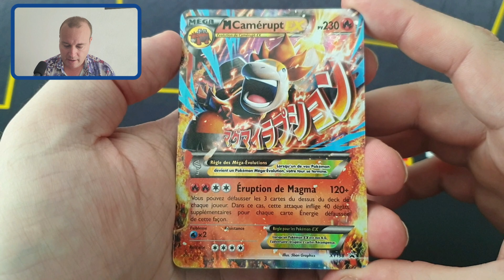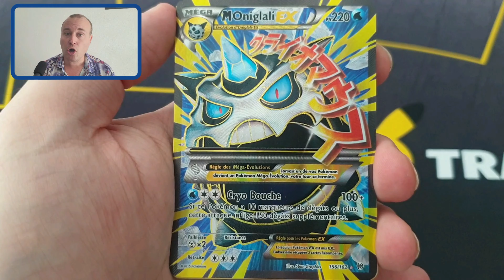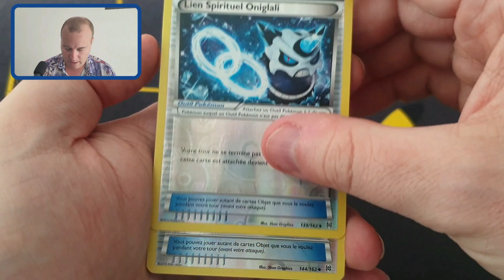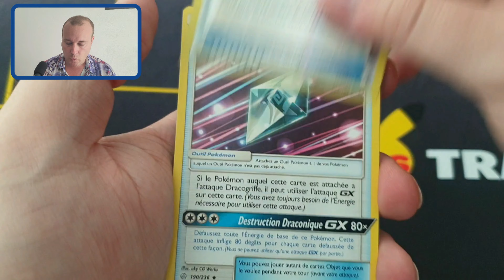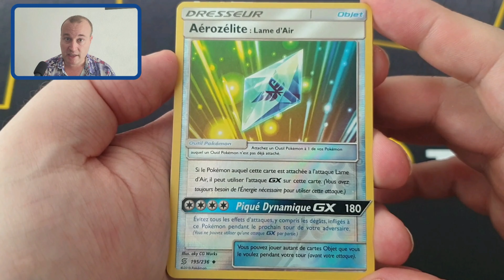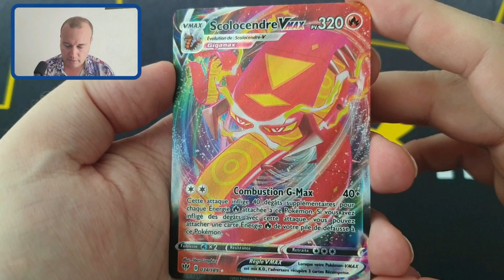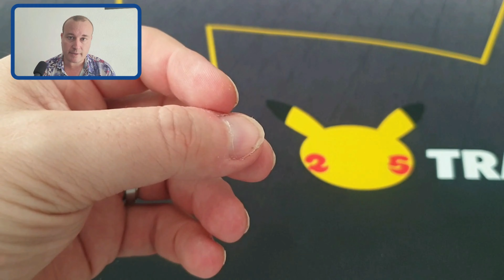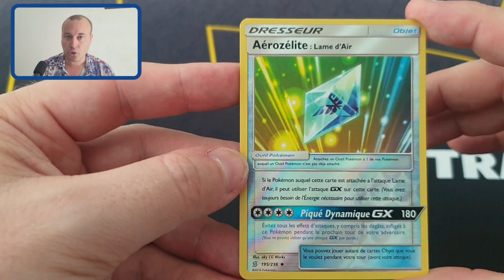LA TÉRACRISTALLISATION SUR LES NOUVELLES CARTES POKÉMON ? - Analyse des mécaniques de combat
Ensemble on se pose la question : comment est-ce qu'ils vont bien pouvoir illustrer la nouvelle mécanique introduite en 9G dans "Écarlate & Violet" sur les cartes ?
Et pour se faire, brève analyse des mécaniques d'antan et leurs illustrations passées ^^